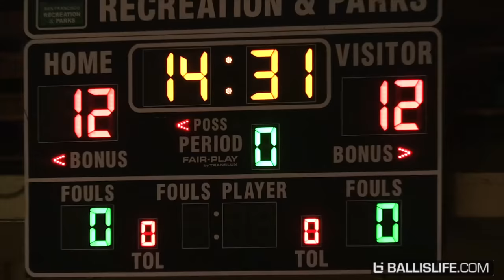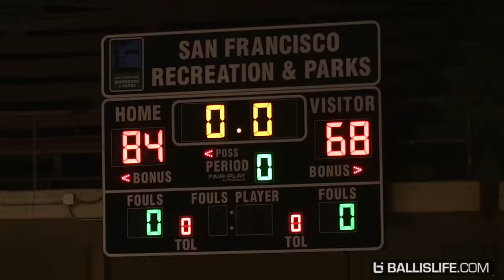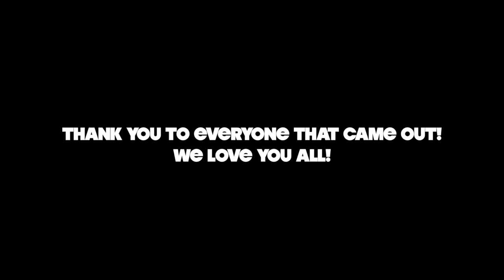Why I Didn't Play in the 2Hype Basketball Game... *EMOTIONAL*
Huge s/o to Ballislife for helping us put this awesome event together!